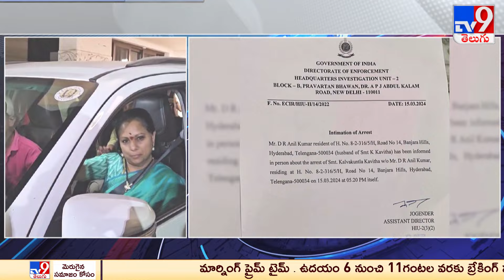కవిత అరెస్ట్‌ ముమ్మాటికీ అన్యాయమే : అడ్వకేట్ మోహిత్ రావు | Kavitha Arrest Updates - TV9